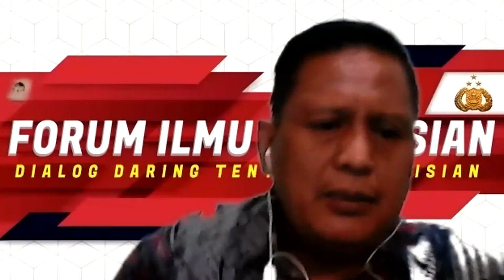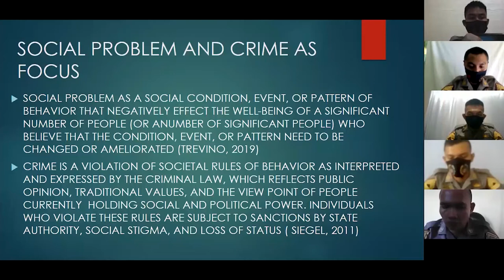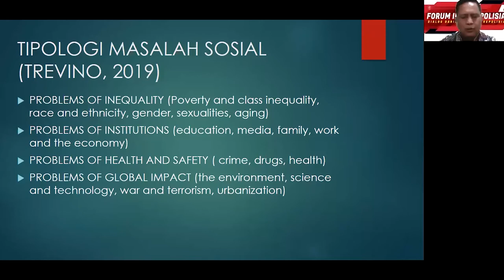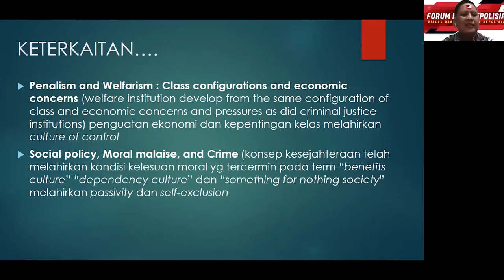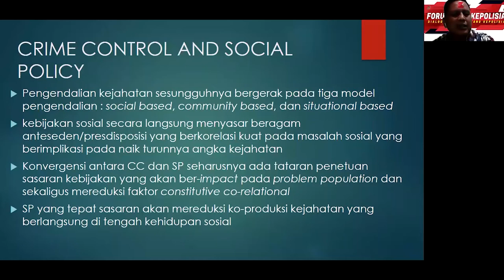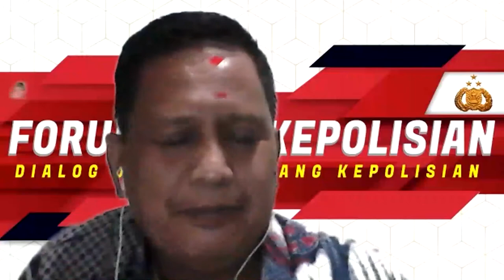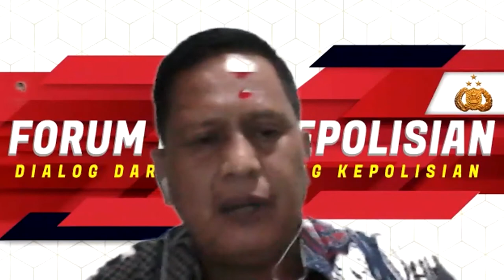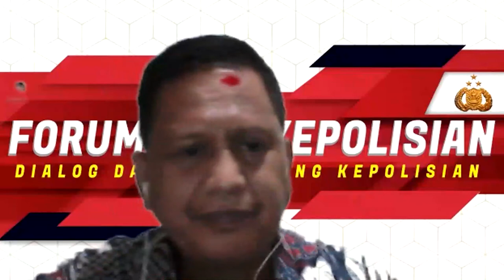FORUM ILMU KEPOLISIAN INTERSEKSI KEBIJAKAN SOSIAL DAN KEBIJAKAN PENGENDALIAN KEJAHATAN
FORUM ILMU KEPOLISIAN - DIALOG TENGTANG KEPOLISIAN kali ini membahasa mengenai Iteraksi Kebijakan Sosial dan Kebijakan Pengendalian Kejahatan. dengan narasumber Dr. Supardi Hamid.